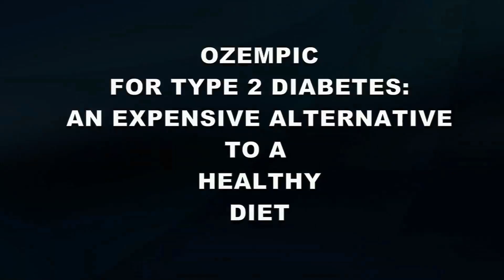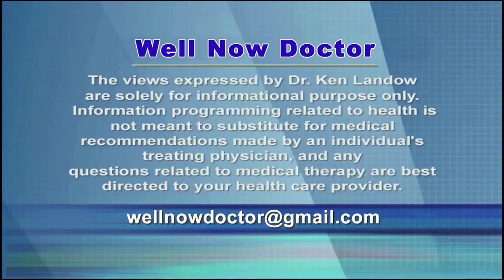Ozempic for Type 2 Diabetes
ype 2 diabetes overwhelmingly results from too much of the wrong type of food.  The condition places the life in jeopardy for a variety of complications involving the heart, brain, kidneys, eyes and nerves.  Type 2 diabetes increases the risk for a variety of cancers as well.

While our current medical treatments pay appropriate homage to diet and exercise, they rush to begin with a variety of progressively more unaffordable drugs not capable of significantly reducing the risk of important disease related preventable outcomes.

Instead of correcting miseating, habits advertisements abound for expensive drugs like Ozempic, a glucagon like peptide receptor agonist.  Although it can mildly lower the glycosylated hemoglobin or so-called A1c, it does not approach the benefits of proper nutrition and exercise.  In spite of claims of reduced cardiovascular risk, the advantages are illusory.  And the drug may be associated with some worsening of diabetic eye disease or retinopathy.

Ozempic claims a minimal amount of weight loss associated with its use; but not sufficient to stanch the disease.

For a drug with a cash price of about $800 or $25+ a day one should expect more.  Adding further insult, Ozempic merely represents an add-on drug.  It must be combined with other expensive anti-diabetic drugs – none of which reverse the disease process.

Appropriate diet and exercise remain the best options with success equated with eliminating both disease and need for drug therapy.